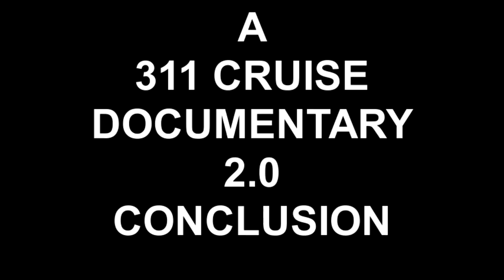A 311 CRUISE DOCUMENTARY 2.0 (PART 3 OF 3)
311 cruise 2012, Excitable ones and 311 familia featured in this original documentary. A group of friends adventure from Ocean Drive South Beach, Port of Miami, the Carnival Destiny, the Atlantic Ocean and Half Moon Cay Bahamas.. 311 fans take over the cruise ship Carnival Destiny for the duration of May 10th - 14th and set sail too the private island of Half Moon Cay in the Bahamas. A weekend packed with fun, sun, live music, positive vibes, and unity. and drinks. Many, many drinks.